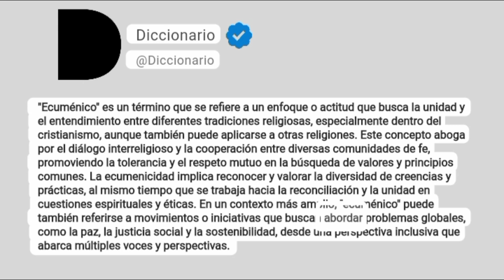Ecuménico Significado En Español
"Ecuménico" es un término que se refiere a un enfoque o actitud que busca la unidad y el entendimiento entre diferentes tradiciones religiosas, especialmente dentro del cristianismo, aunque también puede aplicarse a otras religiones. Este concepto aboga por el diálogo interreligioso y la cooperación entre diversas comunidades de fe, promoviendo la tolerancia y el respeto mutuo en la búsqueda de valores y principios comunes. La ecumenicidad implica reconocer y valorar la diversidad de creencias y prácticas, al mismo tiempo que se trabaja hacia la reconciliación y la unidad en cuestiones espirituales y éticas. En un contexto más amplio, "ecuménico" puede también referirse a movimientos o iniciativas que buscan abordar problemas globales, como la paz, la justicia social y la sostenibilidad, desde una perspectiva inclusiva que abarca múltiples voces y perspectivas.